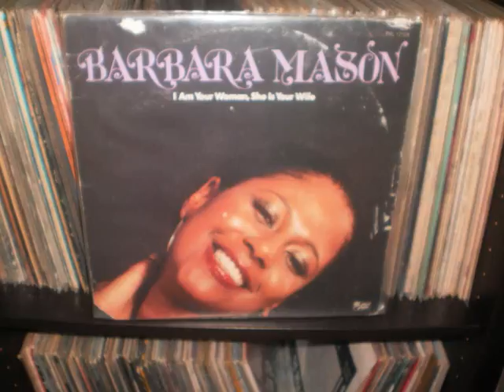BARBARA MASON....darling come back home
LP DE 1978